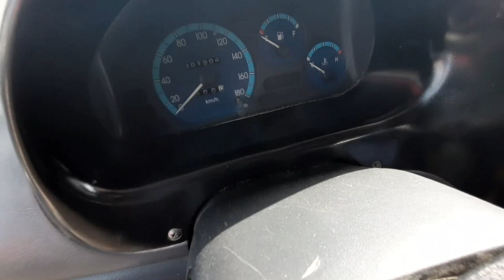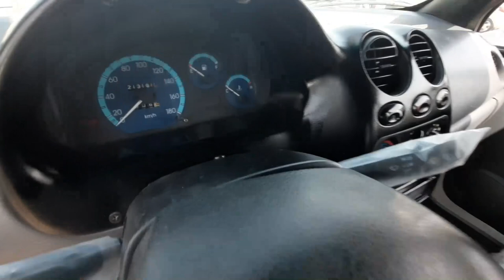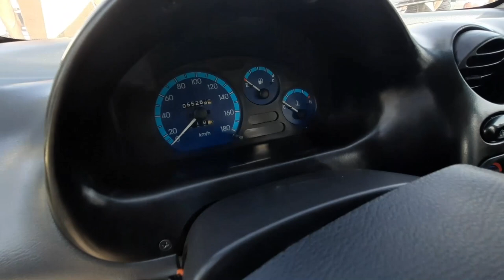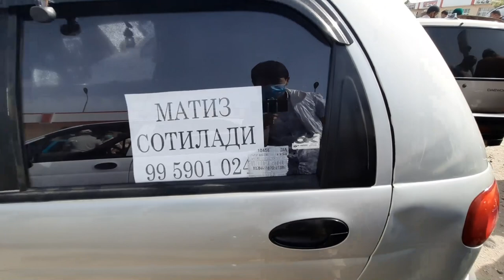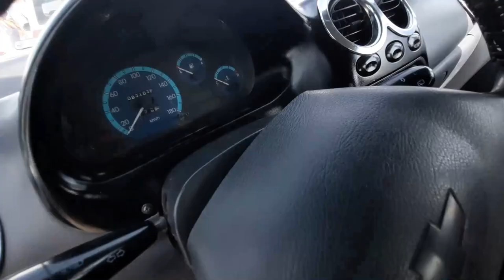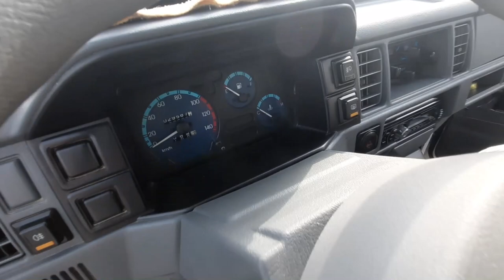DENOV MOSHINA BOZORI SPARK MATIZ DAMAS NARXLARI 2021 | ДЕНОВ МОШИНА БОЗОРИ СПАРК НАРХЛАРИ 2021